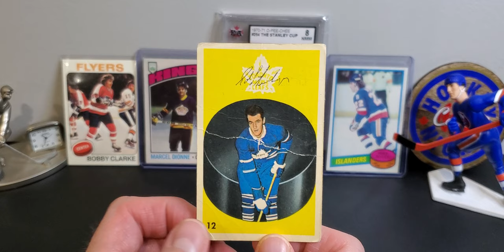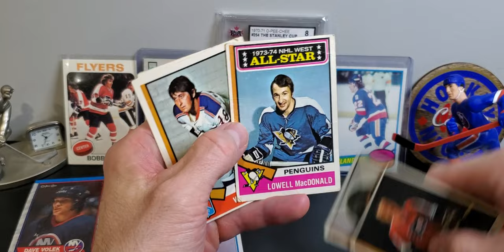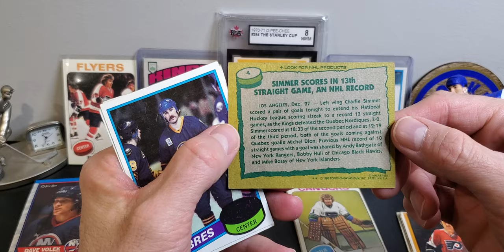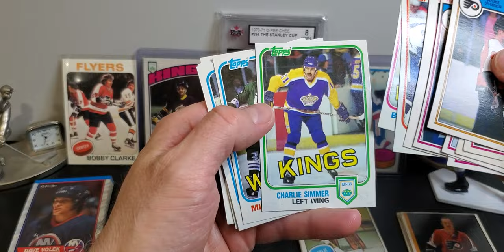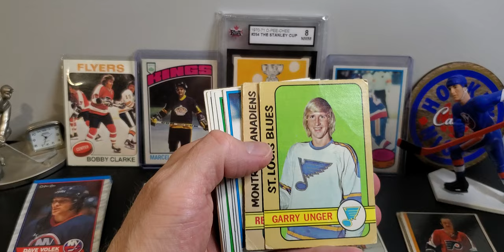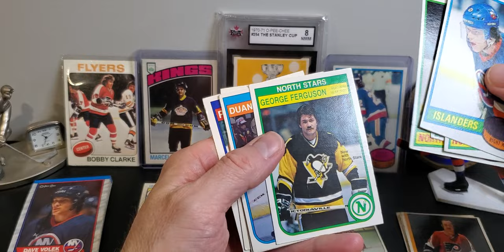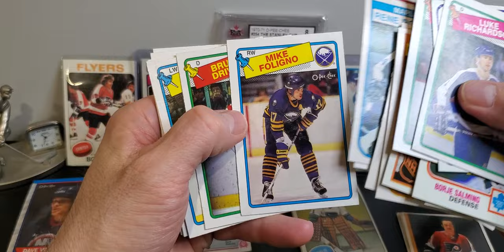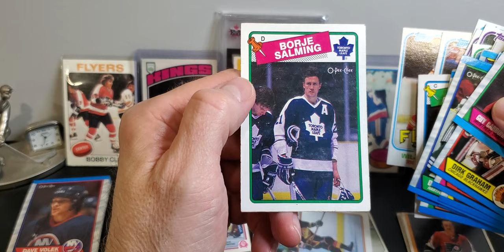More Vintage hockey "Surprise" Packs!